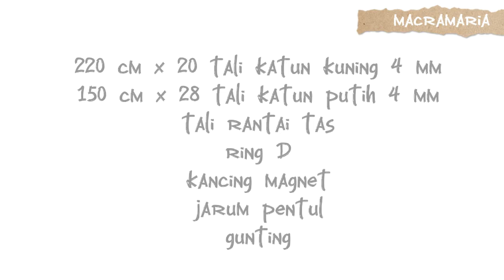Easy Macrame Sling Bag | Diy #11 | Macramaria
easy tutorial macrame sling bag from macramaria, happy watching and thank you :)